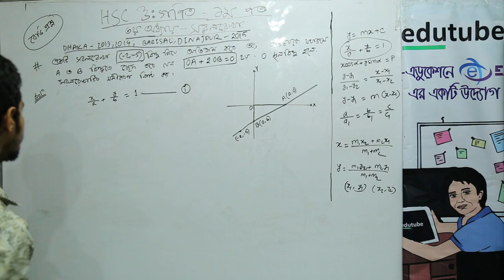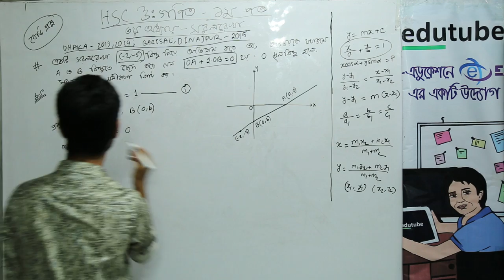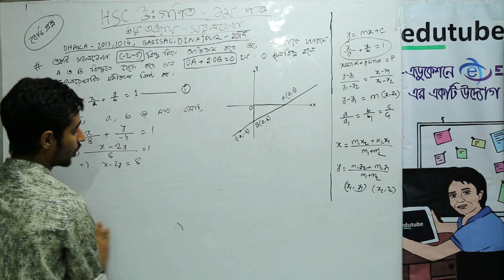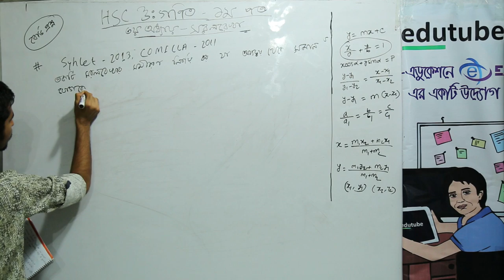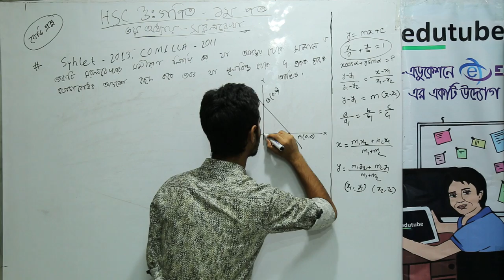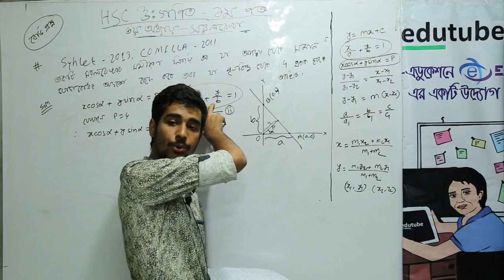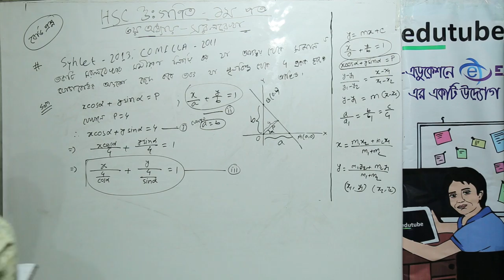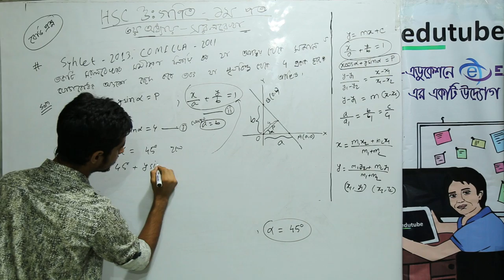HSC Math 1st Paper, Chapter 03, সরলরেখা, বোর্ড প্রশ্নের সমাধান ,Part 2